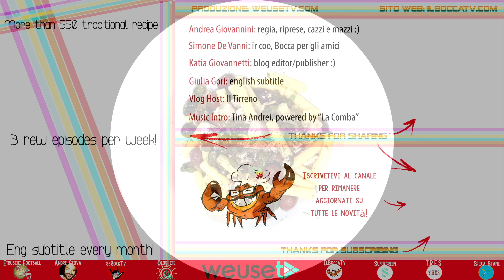620 - Pollo al lime con peperoni...quasi quasi ti ci stoni! (secondo di carne facile veloce gustoso)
2019 - IlBoccaTV - 620 - Bocconcini di pollo al lime con peperoni...quasi quasi ti ci stoni! (secondo di carne facile, veloce e gustoso)
✅In fondo all'infobox descrittivo trovate tutti gli ingredienti utilizzati dal Bocca per la realizzazione dei bocconcini di pollo al lime con peperoni, un secondo piatto di carne facilissimo e  veloce da preparare che lascerà a bocca aperta tutti i vostri commensali.

✅INGREDIENTI 🥘🍝🥣🥧
Ingredienti per la preparazione dei bocconcini di pollo al lime con peperoni:

✔Ingredienti per circa 4/5 persone (Livornese):
mezzo ilo si sovracosce di pollo
mezzo ilo di frigitelli
ir succo di un lime
un bicchiere di vino bianco
farina
aglio peperoncino
sale vanto basta

✔Ingredienti per 4/5 persone (Italiano):
500 gr sovracosce di pollo
500 gr  di  peperoni frigitelli
il  succo di un lime
1 bicchiere di vino bianco
farina
aglio peperoncino
sale q.b

✔Ingredients for 4/5 persons (english):

500 gr chicken toppers
 500 grams of frigitelli peppers
 the juice of a lime
 1 glass of white wine
 flour
 garlic chilli
✔Ingredientes para 4/5 personas (Español):
500 gr de toppers de pollo
 500 gramos de pimientos frigitelli
 el jugo de una lima
 1 vaso de vino blanco
 harina
 chile ajo
 sal q.b
✔Zutaten für 4/5 Personen (deutsch):
500 gr Hühneroberteile
 500 Gramm Frigitelli-Paprika
 der Saft einer Limette
 1 Glas Weißwein
 Mehl
 Knoblauch-Chili
 Salz q.b.
 Olivenöl extra vergine

✔Ingrédients pour 4/5 personnes (en français):
500 gr de poulet
 500 grammes de poivrons frigitelli
 le jus d'un citron vert
 1 verre de vin blanc
 farine
 piment à l'ail
 sel q.b

✅📖"IL MARE IN BOCCA" 📖
Attenzione! Attenzione! :)
Sabato 16 dicembre 2017 in edicola con il quotidiano Il Tirreno è uscito il libro “IL MARE IN BOCCA”, una raccolta di ricette a base di pesce tipiche della costa toscana, scritto a quattro mani da Andrea e Simone, il primo libro ufficiale dell'accoppiata de IlBoccaTv. Il libro è reperibile e ordinabile in edicola o nelle migliori librerie in tutta italia oppure disponibile nei seguenti punti vendita online:

✅RINGRAZIAMENTI
✔ Grazie a Katia Giovannetti per la cura del nostro blog
27, Piazza Grande - 57123 Livorno (LI)

✔ Link per caricare foto e descrizioni delle ricette del bocca che hai rifatto e che vuoi condividere con tutti gli utenti